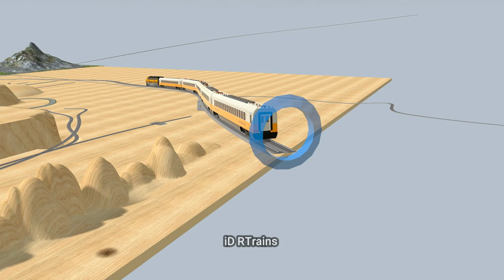4 Trains Compete for Strength and Speed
4 Trains Compete for Strength and Speed
video by:
3d train studio-wondershare filmora